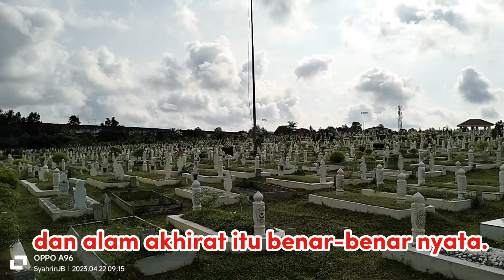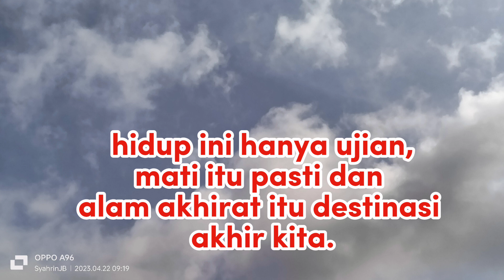YaAllah, rahmati kami